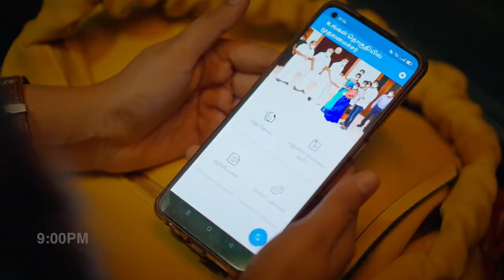திமுக அரசின் ஓராண்டு சாதனைப் பாடல்| MK Stalin| DMK